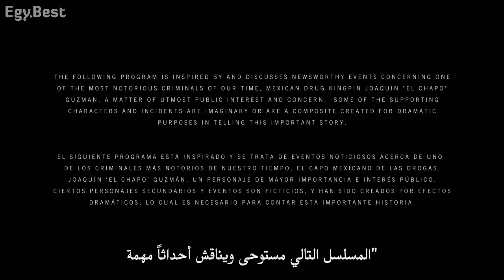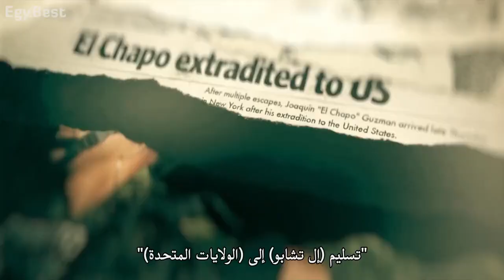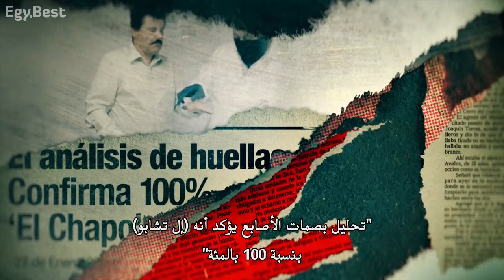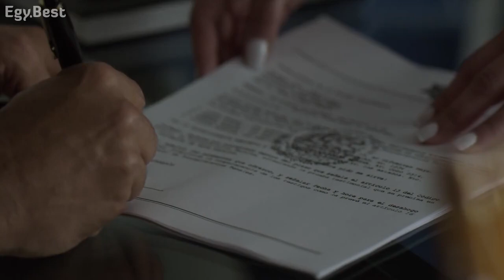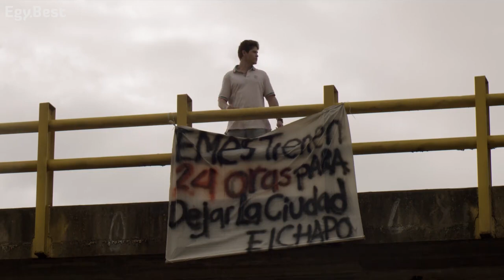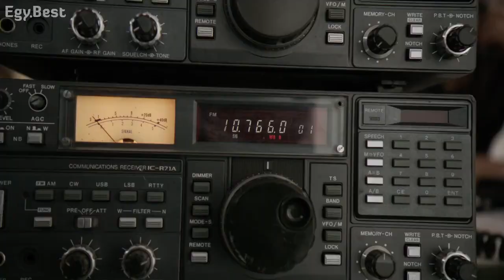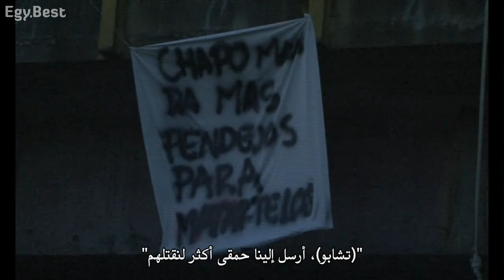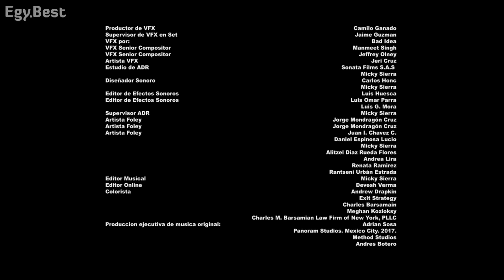ال تشابو الموسم 2الحلقة 4